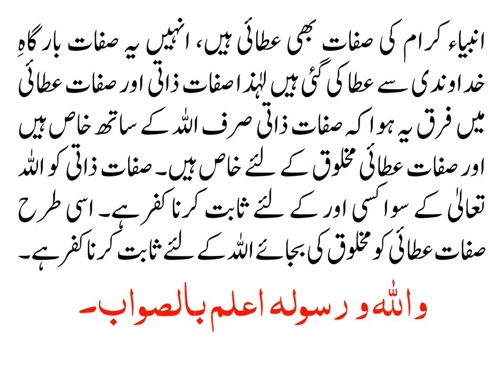SAFAT E ZAATI AUR SAFAT ATTAI MAIN KIA FARAQ HAY?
صفات ذاتی اور صفات عطائی میں کیا فرق ہے؟